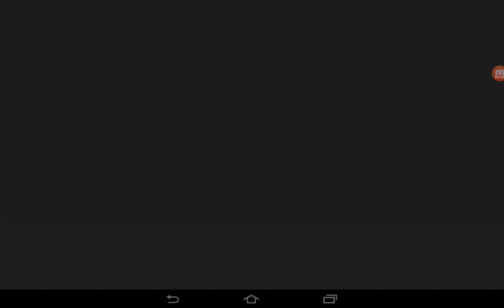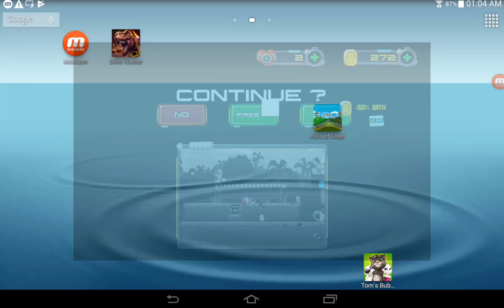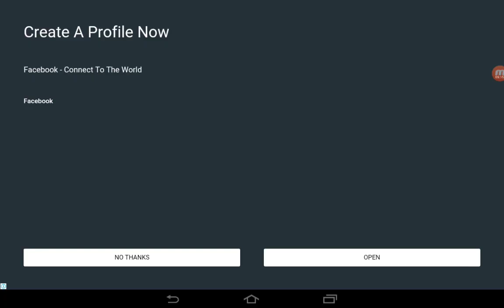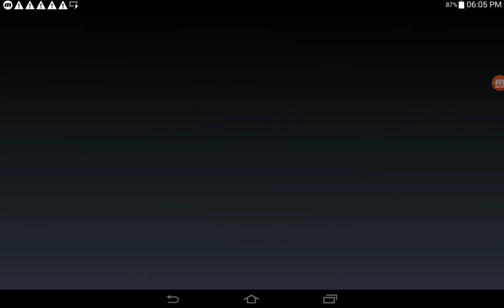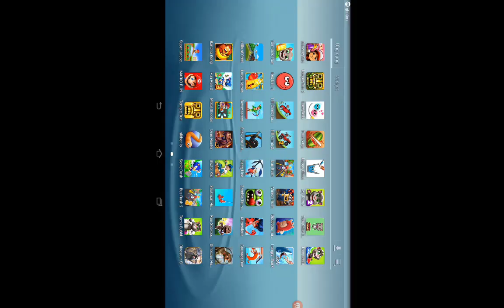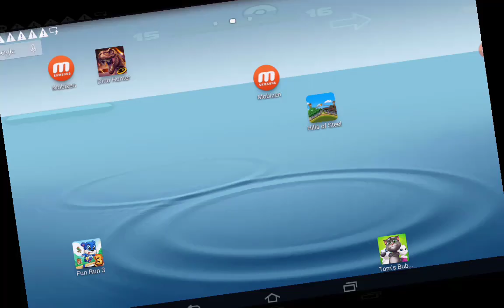Banana Kong,Metal Shooter,Dino Hunter,Skater Kid,Run Sackboy,Sickman Hook | Game For Kid